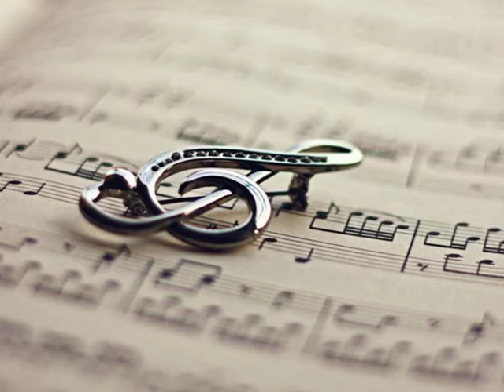Kysáč - Ani neviem čo som --- Zuzana Gajanová 2019